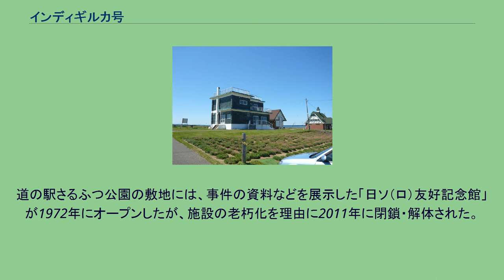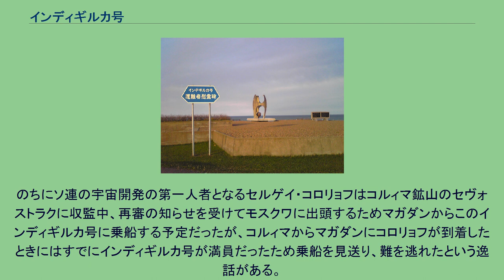インディギルカ号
猿払村にある遭難者慰霊碑 インディギルカ号の遭難地に建てられていた日ロ友好記念館。
遭難時の資料が展示されていた（2011年閉館）。
インディギルカ号（ロシア語:Индигиркаインヂギールカ）は、旧ソビエト連邦の貨客船。
1939年12月12日の未明、北海道猿払村浜鬼志別沖合で座礁、沈没。
全長80m内外。
船名は、シベリア地方のインディギルカ川に由来。
シベリアのマガダンからウラジオストクを目指している途中に暴風雨に巻き込まれ、宗谷岬の位置を見誤ったことから漂流。
猿払村の浅瀬に座礁した。
猿払村の住民が総出で救出活動にあたり、子供も含め429名の生存者を救出するものの700名以上が死亡したと思われる。
なぜか正確な乗客数を把握している乗組員は存在しなかった。
また、先に救助された船長が「船内にもう残る乗員はいない」と述べたため、船内に取り残された乗客が多数犠牲になったという証言もある。
当時、船長や乗客の説明では、乗客は漁期を終えた漁業者であり、カムチャツカ半島から引き上げてくる途中に遭難したというものであった。
しかし個々の乗客の素性や目的等、その詳細については明らかにされなかった。
前述の船長による乗客の扱いも不審な部分であり、一方、事件を知ったソ連政府は日本政府に対して、船体の所有権を放棄したばかりか遺体の収容は不要、遺品の返還も無用、という異例の連絡を行っている。
救助された乗組員らは、当月中に小樽港から離日、ウラジオストクへ向け帰国していった。
猿払村は、1971年（昭和46年）にオホーツク海に面した場所に慰霊碑を建立するなど、事故後も手厚く遭難者の慰霊を行ってきた。
ソ連当局は慰霊碑の建立には協力したものの、冷戦時代に付きものであった派手なプロパガンダはなく、事故に対して比較的冷淡な姿勢を示したことは、長らく事故の詳細と共に謎とされてきた。
ソビエト連邦の崩壊後の1991年、歴史学者の原暉之は旧ソ連の公文書をひもとき、乗員の多くがコルィマ鉱山などのシベリア地方に点在していた強制収容所（グラグ）からの送還者であり、船自体が政治犯および家族の護送船であったとの説を発表している。
記念碑の位置 前記の通り、1971年に道の駅さるふつ公園近くの海岸に記念碑が建立された。
費用は寄付によって賄われ、土台は当時のソ連政府から寄贈されたシベリア産の石材である。
道の駅さるふつ公園の敷地には、事件の資料などを展示した「日ソ（ロ）友好記念館」が1972年にオープンしたが、施設の老朽化を理由に2011年に閉鎖・解体された。
展示されていた資料の一部は道の駅さるふつ公園の管理棟内に展示されていたが、2021年8月時点では非公開となっている。
のちにソ連の宇宙開発の第一人者となるセルゲイ・コロリョフはコルィマ鉱山のセヴォストラクに収監中、再審の知らせを受けてモスクワに出頭するためマガダンからこのインディギルカ号に乗船する予定だったが、コルィマからマガダンにコロリョフが到着したときにはすでにインディギルカ号が満員だったため乗船を見送り、難を逃れたという逸話がある。
インディギルカ号沈没事故に関するカテゴリ: